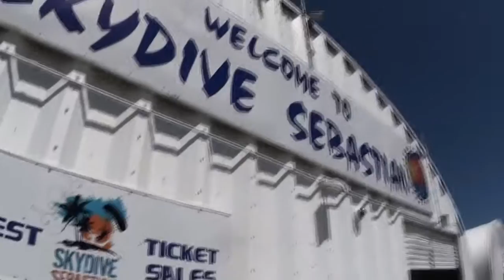Skydive Sebastian - John's Skydive